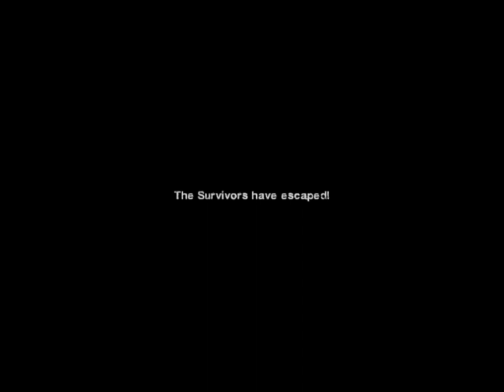Fruit and Jamal play the Haunted Forest Left 4 Dead 2 Campaign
so I was going through some old hard drives and found this recording lost to time from 2012